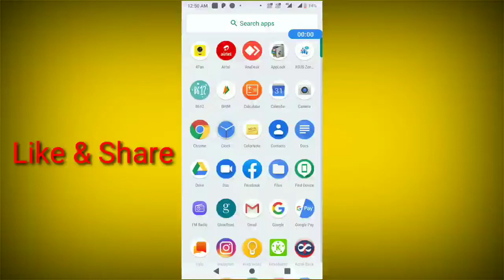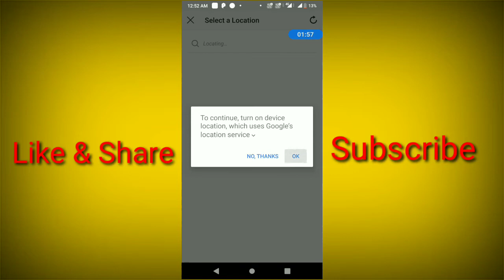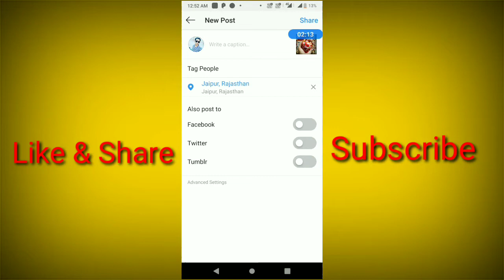How To Viral Post In Instagram In Hindi | How To Increase Followers On Instagram |Trick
how to viral post on instagram

how to go viral on instagram 2018

how to go viral on instagram 2019

how to find viral content on instagram

viral instagram hashtags

hashtags to go viral on instagram

viral instagram posts 2019

viral instagram posts 2018,
how to increase followers like on tiktok,
how to increase followers like app,
how to increase followers legally,
how to increase like and followers in tiktok,
how to increase followers naturally
technology tricks and tips,social media traffic adsense,
social media traffic generator,
social media trafficking,
free social media traffic,
get instagram followers,get more instagram followers,how to get instagram followers